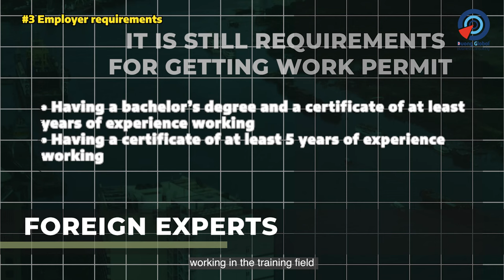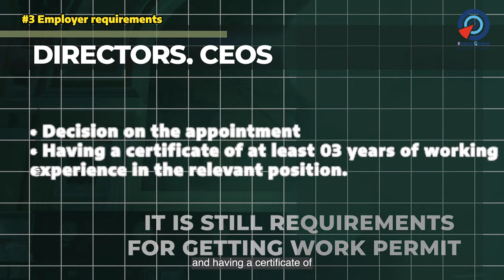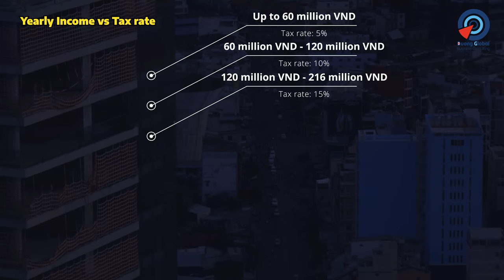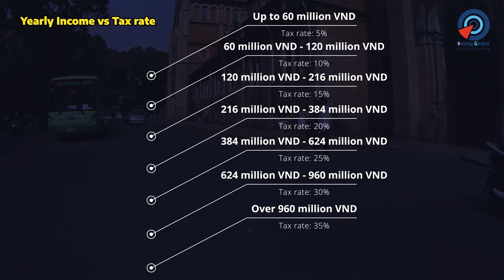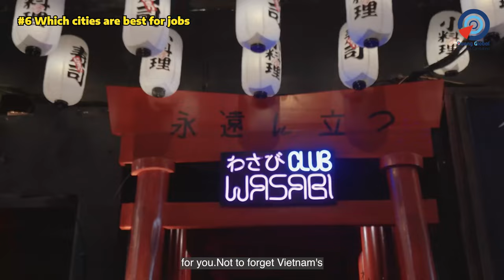Getting a job IN VIETNAM 2022 | Expats in Vietnam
Getting a job in Vietnam 2022 is easy for expats in Vietnam? What do you need to know about getting a job in Vietnam? In today's episode, International Immigration & Business Attorney Ken Duong will talk about expat jobs in Vietnam, where to find a job, what kind of requirements are expected from employers, and taxes as well as salary for expats in Vietnam for individuals who want to live in Vietnam. Learn all of that and much more on this active life in Vietnam video!

00:00 Intro
01:10 Where to find a job?
03:20 Hot industries in Vietnam
05:17 Expected requirements from employers
08:01 Work Permit & Work Visa with Duong Global
08:44 Salary
09:18 Taxes in Vietnam
11:16 Best cities for jobs
14:40 Conclusion
15:30 Outtake

If you like to know more about Vietnam News, we recommend you to watch these video: